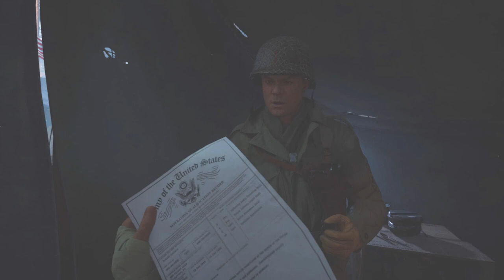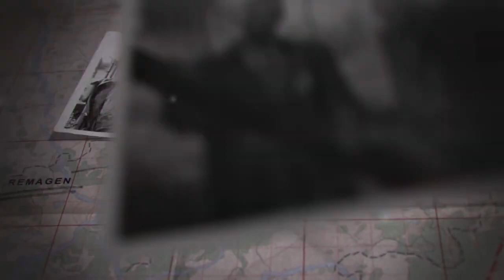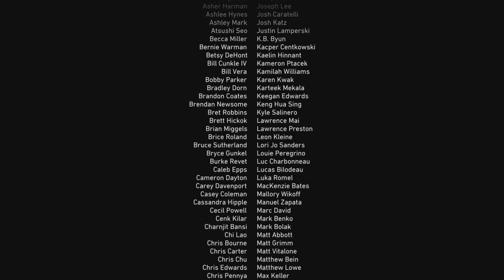CALL OF DUTY WW2 ( Campaign Mission THE RHINE Part 11 ) The Final mission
CALL OF DUTY WW2 CAMPAIGN